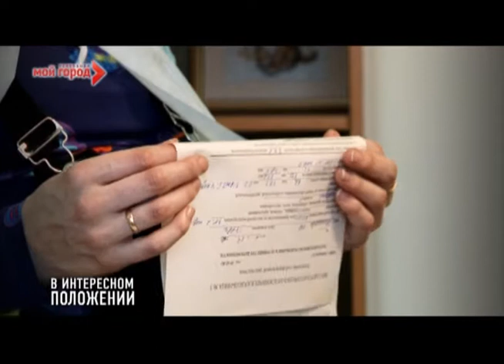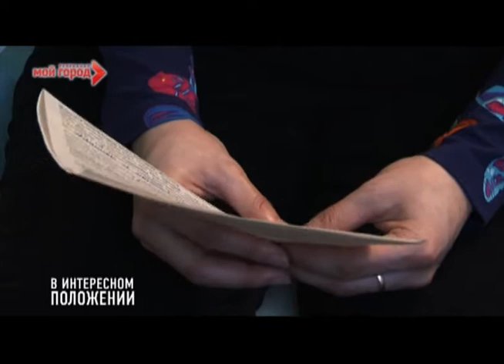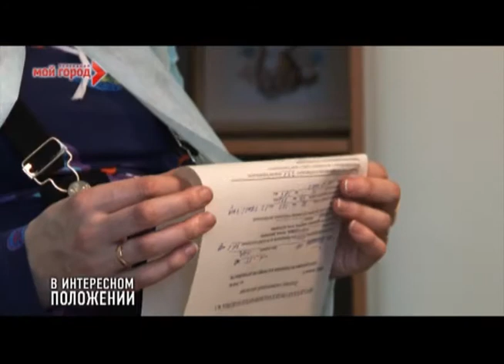В интересном положении 07.04.2012 часть 1